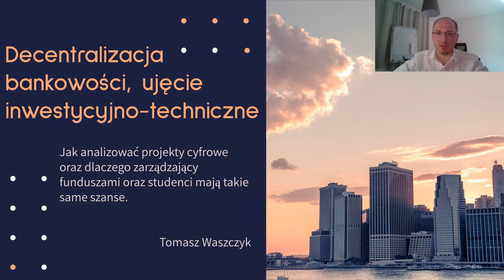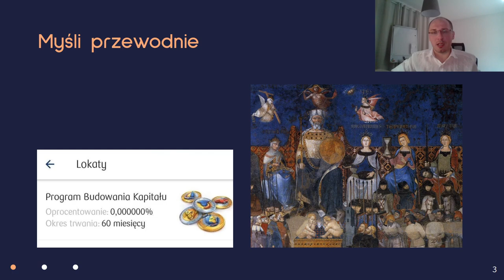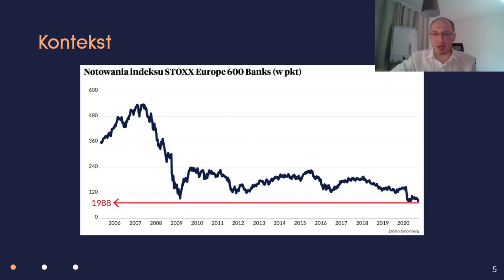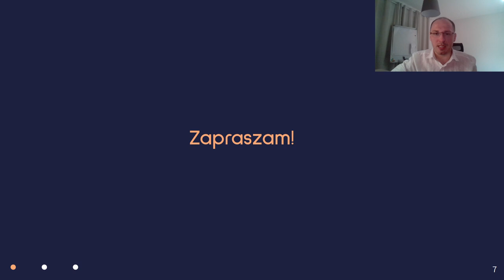Blockchain - cyfrowa ewolucja w świecie finansów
Blockchain od kilku lat elektryzuje świat finansów i powiązaną z nim część branży informatycznej. Zwany inaczej łańcuchem bloków, stanowi zdecentralizowaną bazę danych o architekturze peer-to-peer (czyli taką, w której wszystkie węzły mają te same uprawnienia). Blockchain nie potrzebuje komputerów centralnych ani głównego miejsca przechowywania danych - wszystko jest tu rozproszone, dzięki czemu bardzo bezpieczne i nie do zhakowania przez współczesne komputery. System jest dostępny dla każdego, a realizowane w nim transakcje pozostają jawne, choć użytkownicy są anonimowi.

Technologię łańcucha bloków wykorzystuje się coraz powszechniej nie tylko w świecie finansów, ale także w handlu surowcami i innymi zasobami, a nawet w administracji publicznej. Blockchain sprawdza się wszędzie tam, gdzie liczą się szybkość, bezpieczeństwo i duża wydajność. Zaczęło się jednak (i trwa!) w 2009 roku od bitcoina, czyli legendarnej już kryptowaluty. Zdecentralizowane bazy danych znajdą zapewne zastosowanie w internecie rzeczy, na giełdzie, w systemach przechowujących wrażliwe dane (na przykład medyczne, notarialne, księgowe) czy w branży energii odnawialnej, gdzie dzięki blockchainowi możliwe będzie sprzedawanie energii przez prosumentów konsumentom bez pośrednictwa wielkich firm energetycznych.

Żądny wiedzy?